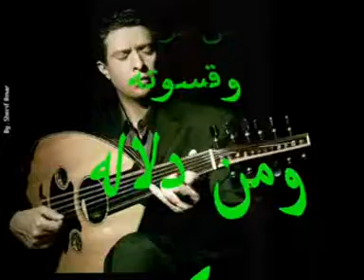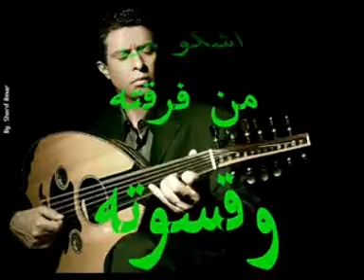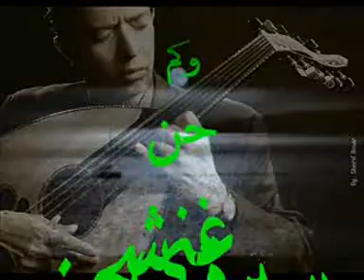سيرة شجن من ألبوم ( أخر الاخبار ) 2018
أحمد فتحى - .سيرة شجن من ألبوم ( أخر الاخبار ) (النسخة الأصلية) 2018
كلمات د. عبد العزيز المقالح
لحن وغناء د. أحمد فتحي
Ahmed Fathi - (Official Audio) | 2016